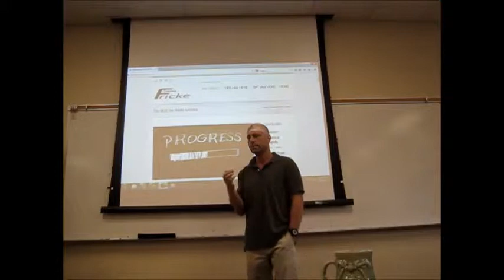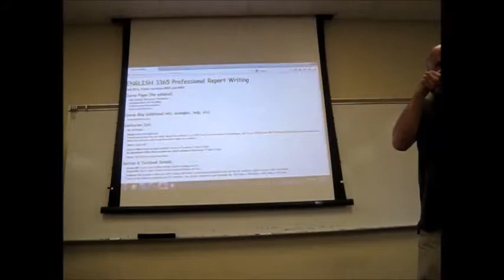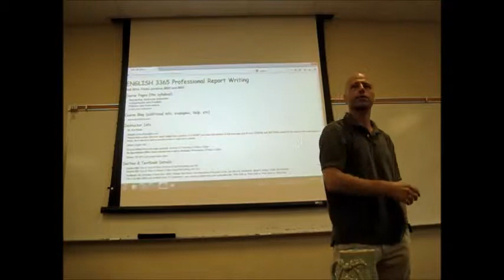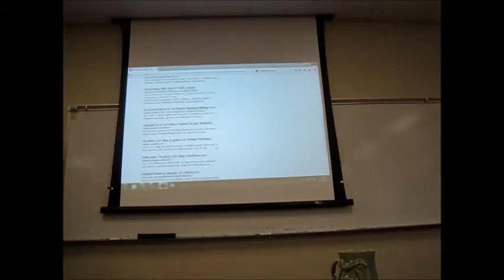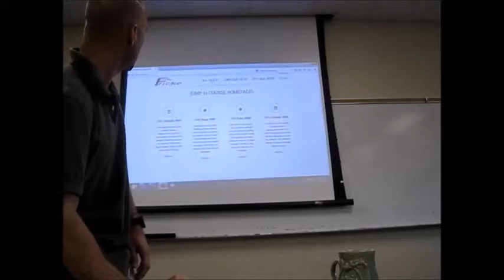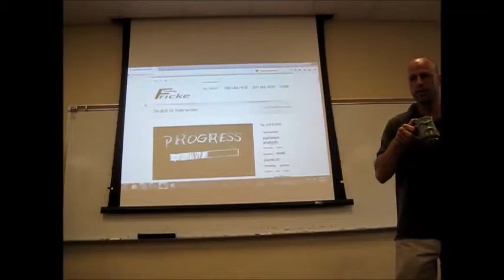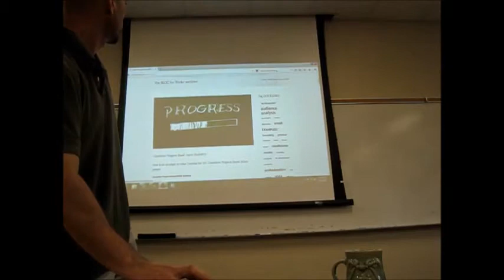Dr. Fricke explains "PERSONAL BRANDING" and SEO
Branding yourself online is much more than making a "linkedin" account and calling it a day. It is about being easy to find AND showing that you know how the interwebs work. As Eddard Stark would say, "One does not simply scale a first page of search by accident." Employers who search for background on potential hires (ie - all of them) understand this. So, get top ten Google rank status and IMPRESS them!